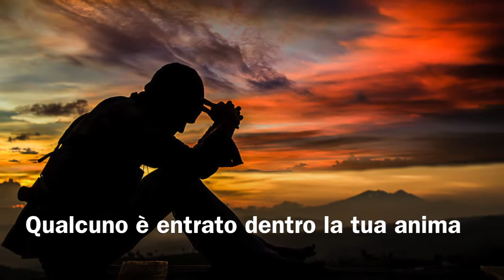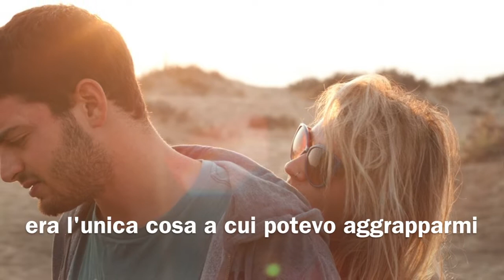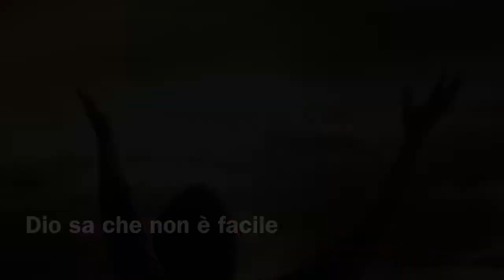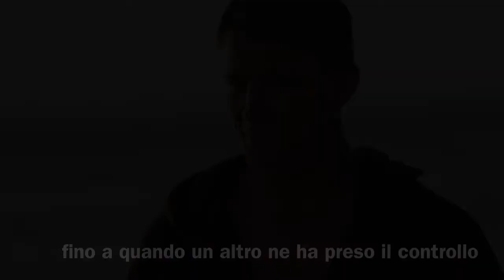The Troubles (traduzione Italiano)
Song by U2